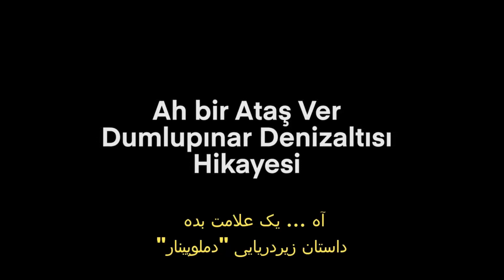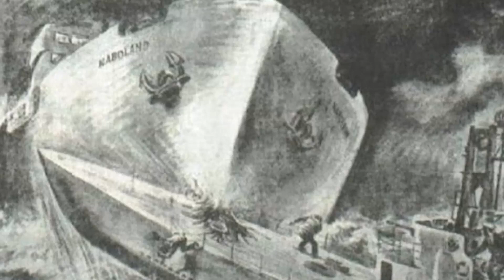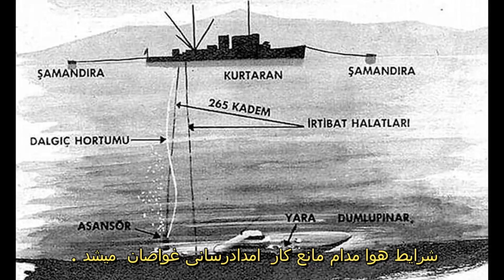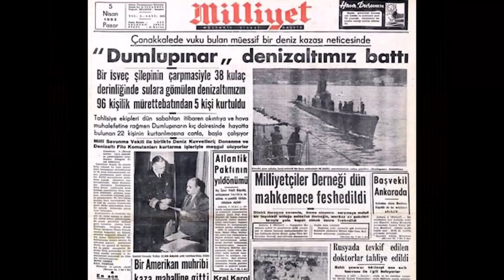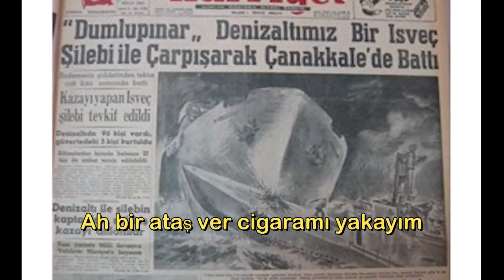ماجرای آهنگ معروف ابراهیم تاتلیسس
آهنگ جنجالی ابراهیم تاتلیسس
بخشی از یک ترانه بسیار معروف ترکی استانبولی که بارها توسط خوانندگان ترک، ازجمله ابراهیم تاتلیس بازخوانی شده با یک ناسزا در زبان فارسی قرابت لفظی دارد و در فضای مجازی وایرال شده است.
در این ویدئو به نسخه اصلی ترانه و ماجرای ساخت آن میپردازیم.